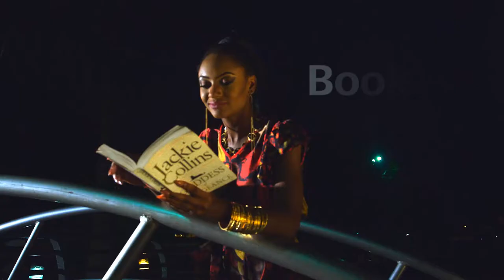BEHIND THE SCENES - Gbomo Gbomo Express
Ndani TV was on the set of the movie; Gbomo Gbomo Express. We bring to you the behind the scene of "Gbomo Gbomo Express" written, produced and directed by award winning film maker Walter Banger of 101 Production starring Ramsey Nouah, Shaffi Bello, Gideon Okeke, Osas Ighodalo, Blossom Chukwujekwu, Gbenro Ajibade and Ikechukwu.